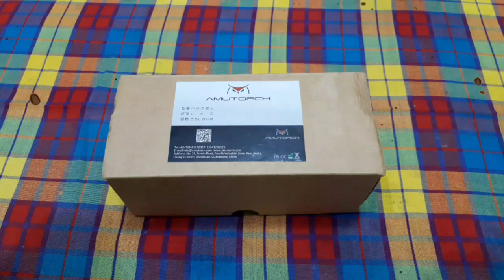2100 Lumen Amutorch XT45 SST40 700 Meter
Pintu belakang